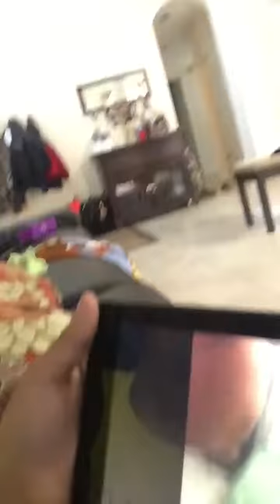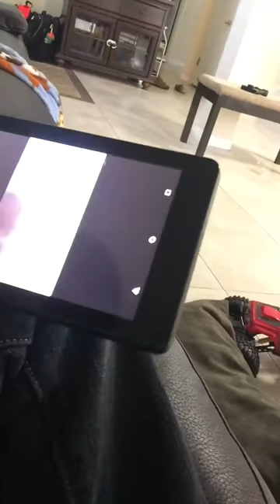Subscribe To me PLZ and I need VEWZ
Pleeese